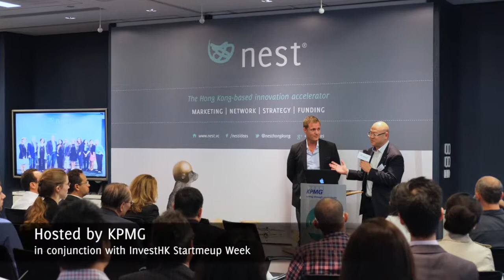Introducing Nest's 2nd Demo Day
A quick overview of Nest's 2nd Demo Day

Well done to all the teams involved!

Hosted at KPMG, Hysan Place.